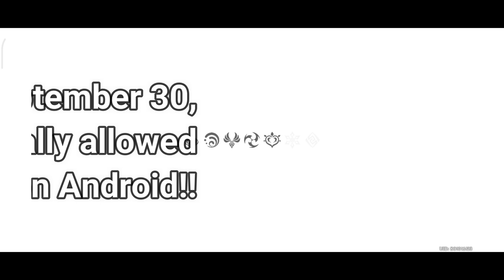Genshin Impact - Max Graph 30 FPS vs 60 FPS on Poco F2 Pro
60 FPS mode is finally released on Android today,
I tested the FPS on Pocophone F2 Pro.

conclusion:
playing on 30 FPS, battery consumption is at 10-15% per 30 mins, with normal heat (sound and brightness also play role).
but on 60 FPS, you'll get twice battery drain and more heat.
60 FPS = a very Hot phone